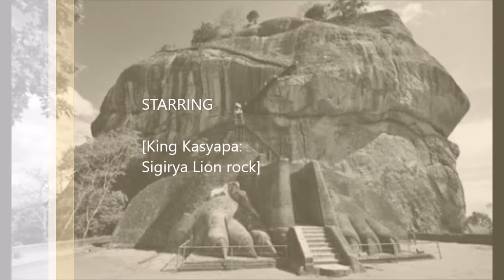Story of King Kashyapa - Sigiriya Lion Rock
This would be the eight wonder of the world. Sigiriya. built by King Kashyapa